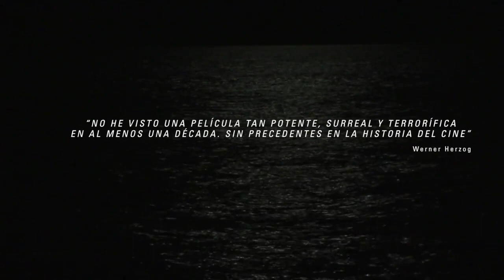The act of killing - Trailer subtitulado en español (HD)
Sinopsis: Cuando el gobierno de Indonesia fue derrocado por el ejército en 1965, más de un millón de personas fueron asesinadas en menos de un año. Anwar y sus amigos fueron promocionados a jefes de escuadrones de la muerte y el mismo Anwar en persona asesinó a cientos de personas con sus propias manos. En 'The act of killing' Anwar y sus amigos acceden a contar sus historias sobre las matanzas. Pero la idea que tienen de aparecer en pantalla no tiene nada en común con el género documental; ellos quieren ser estrellas del celuloide de su género cinematográfico favorito: el cine de gansgsters, los westerns, los musicales. Ellos escriben los guiones. Ellos se interpretan a sí mismos. Y ellos mismos interpretan a sus víctimas. 'The act of killing' es una pesadilla, un viaje a los recuerdos y las fantasías de los autores impenitentes y del impactantemente banal régimen de corrupción e impunidad en el que habitan.

Directores: Joshua Oppenheimer, Christine Cynn y  Anónimo
Reparto: Haji Anif, Syamsul Arifin, Sakhyan Asmara, Anwar Congo, Jusuf Kalla, Herman Koto, Haji Marzuki, Safit Pardede, Ibrahim Sinik, Soaduon Siregar, Yapto Soerjosoemarno, Adi Zulkadry.